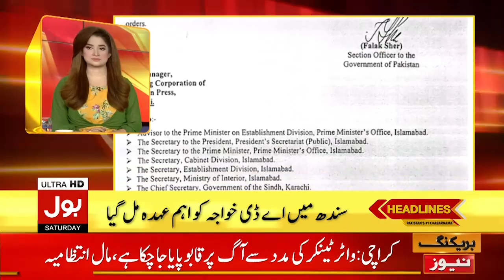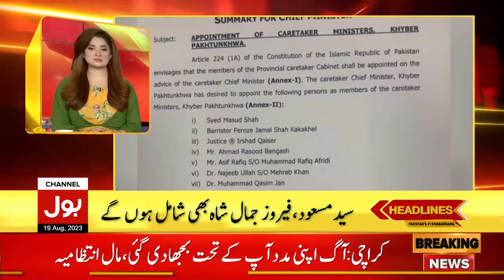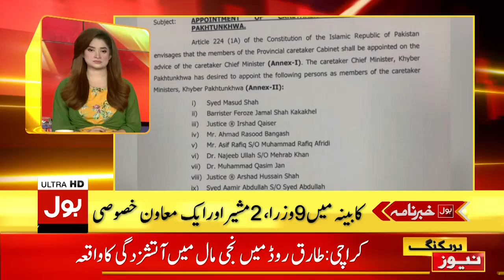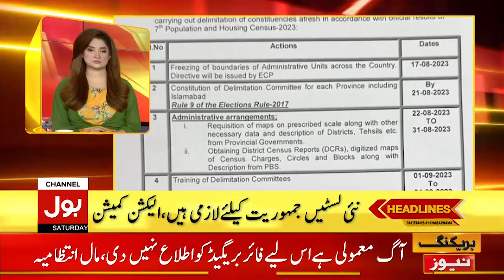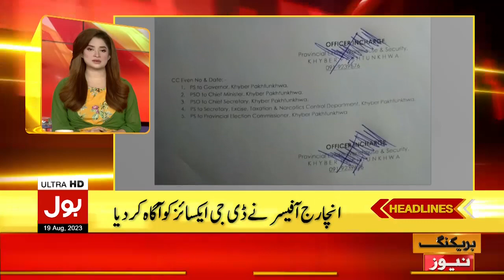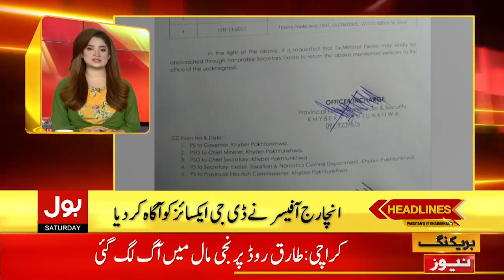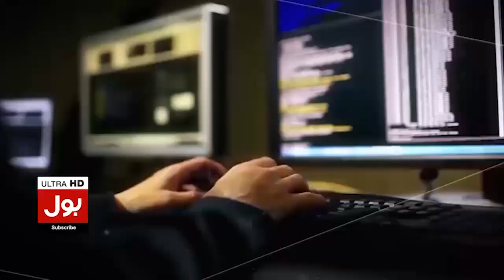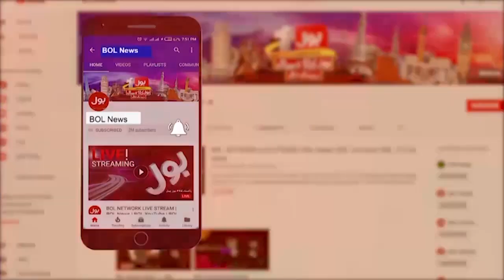Balochistan Caretaker CM Name Final | BOL News Headlines At 4 AM | Mir Ali Mardan Domki